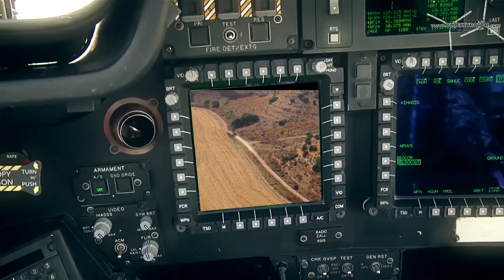Airwolf to the Rescue Stunt Doubles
Nobody was hurt in the making of this.